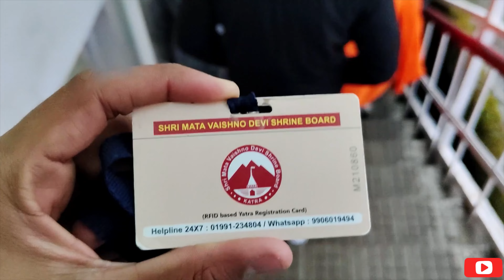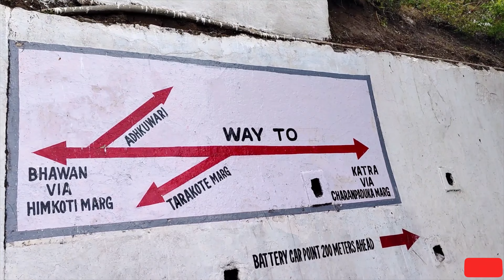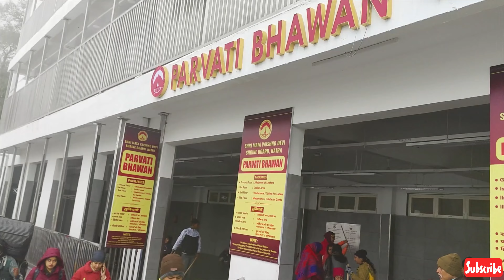Vaishno Devi Darshan With Live Snowfall 2024 Complete Yatra With Full Information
Vaishno Devi Yatra 2024 | Vaishno Devi Yatra Guide with Complete Information | Vishu Mishra

Hello Friends,
In this video we will do vaishno devi yatra in Feb month 2024 and you will get complete information about vaishno devi yatra.
I hope you will enjoy the yatra. Jai Mata Di.
Get all Updates Related to shri Mata Vaishno Devi Yatra | How to reach Vaishno Devi Yatra | Vaishno Devi Online Helicopter Booking | Vaishno Devi Battery Car Booking |
Vaishno Devi Attka Aarti Booking | Vaishno devi Ropeway Booking | Vaishno Devi Yatra Parchi Booking | Vaishno Devi Latest News | Vaishno Devi Latest Video | Vaishno devi Weather Update

Do let me know your opinion in the comments section of the video.
Till then
Travel, Share, Inspire.

Gears that we use :
GoPro Hero8
GoPro MediaMod
Nikon camera

Also, stalk me for stunning pictures -
For Any Answer/Query touch me on insta ^